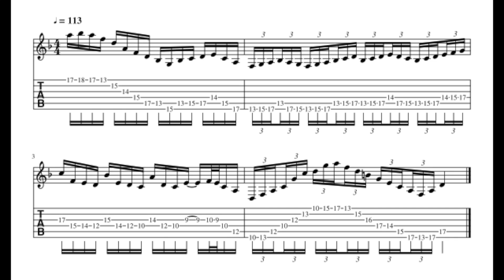Lick Of The Week 5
Using some fun little picking patterns as well as some big extended sweeping arpeggios, fun for the whole family.

Using a Boss Katana head and an Orange cab with a Celestion V30 mic'd with a Sure SM57. Im still learning the ropes of recording :D